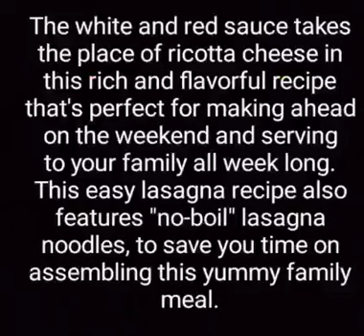Lasagna With White and Red Sauce